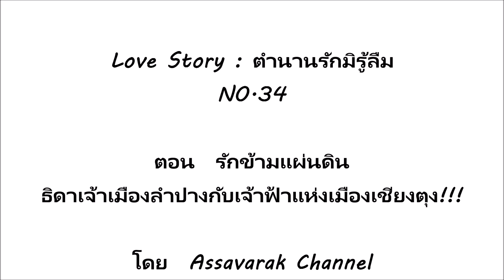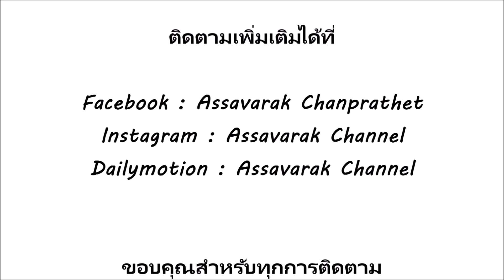รักข้ามแผ่นดินของธิดาเจ้าเมืองลำปางกับเจ้าฟ้าแห่งเชียงตุง!!! Love Story : ตำนานรักมิรู้ลืม N0.34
Love Story : ตำนานรักมิรู้ลืม N0.34
ตอน  รักข้ามแผ่นดินของธิดาเจ้าเมืองลำปางกับเจ้าฟ้าแห่งเชียงตุง!!!
ตัดต่อโดย Cholthicha
เสียงบรรยาย Assavarak Chan
ร่วมส่งเสริมและสนับสนุนการเผยแพร่ฯ
ห้าบาทสิบบาทตามกำลังช่วยให้น้องๆ ทีมงานได้ทำช่อง ทำรายการดีๆ ต่อไปกันด้วยนะครับ
ขอบคุณทุกกำลังใจที่ส่งมาให้นะครับ ส่งสลิปแจ้งการโอนบริจาคสนับสนุนได้ที่ไลน์ไอดี aun.1577 นะครับ